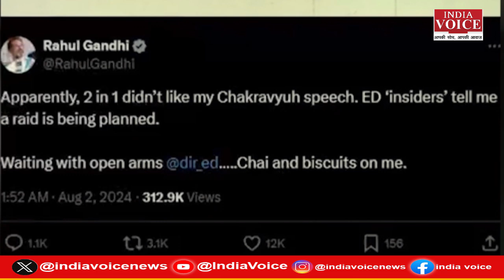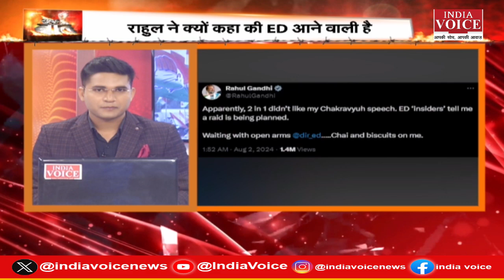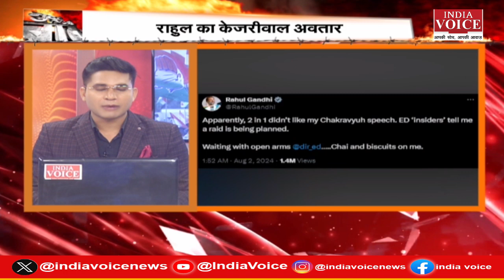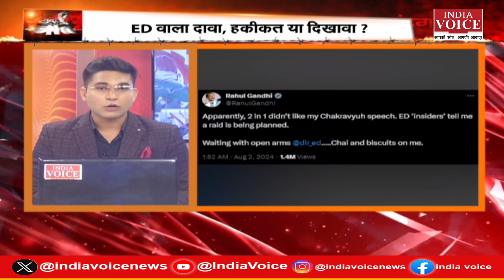Mudde Ki Baat: ED वाला दावा हकीकत या दिखावा ? देखिए पूरी चर्चा Shivam Dubey के साथ।